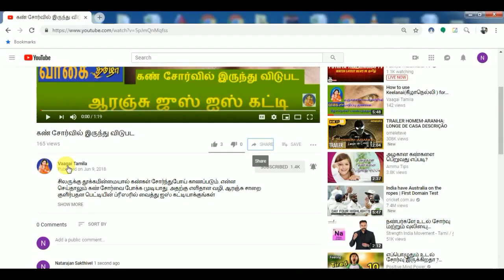விக்கல் உடனே நிக்க HOME Remedy|How to stop hiccop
விக்கல் உடனே நிக்க HOME Remedy